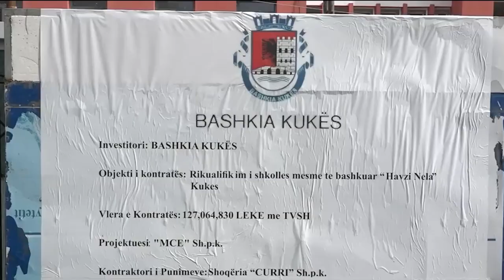Drejt përfundimit/ Rikualifikimi i gjimnazit “Havzi Nela” në Kukës